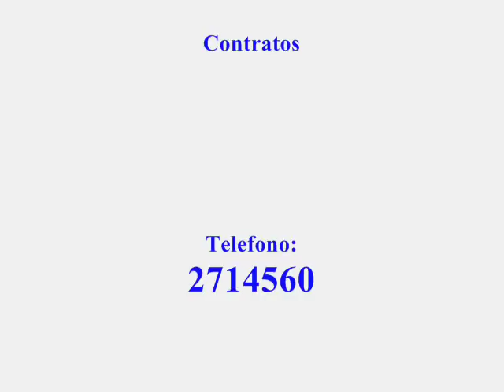1 arturo caballero geldres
muestra al actor arturo caballero geldres sobre las tablas y en la television.